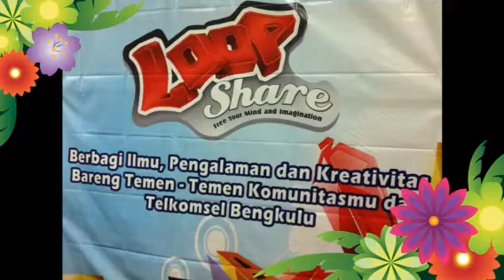[Loopshare] SMA Sint Carolus kota Bengkulu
Sharing pengalaman dengan kawan kawan sma sint Carolus dg narasumber pcmi prov bengkulu dan BGB prov bengkulu